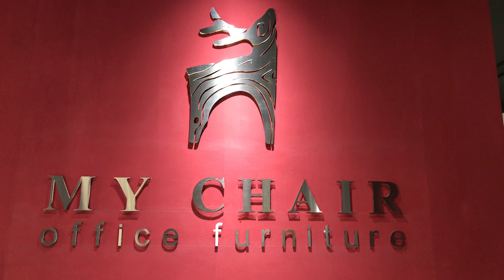Ghế Giám Đốc MyChair F181A Đẳng Cấp